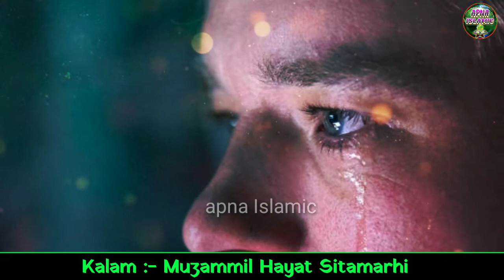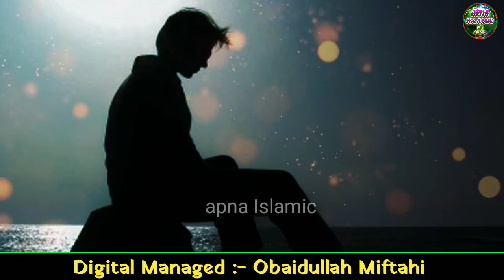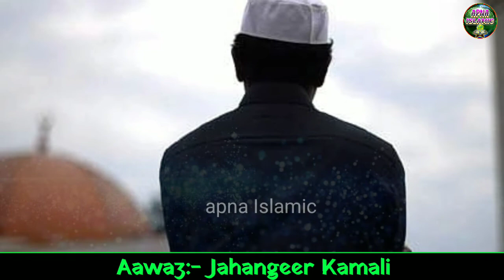Jahangir Kamali | Nazm on Maa | Tearful Emotional Kalam | Maa Nasheed | New Nazam | Apna Islamic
Video Credits:
Title : nahi bhula to bus aaye maa tera chehra nahi bhula "new nazam 2021"
Vocalist : jahangir kamali imdadpur
Written By : hafiz abdul qadir
Video Editor : Junaid Jamali
Audio : Apna Islamic Studio
Digital Managed By : Md Obaidullah
Video Produced & Label : Apna Islamic